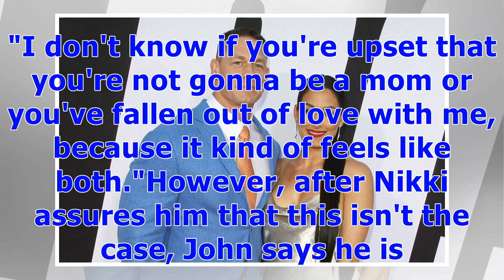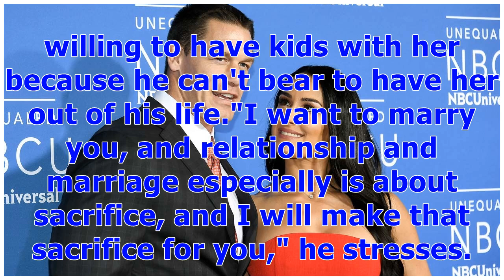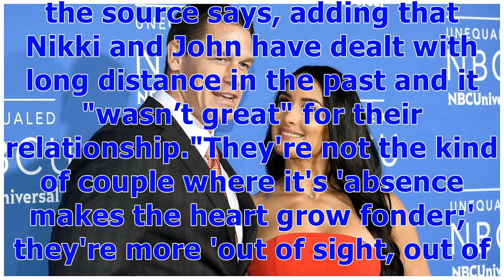°John Cena Says He's Willing to Have Surgery So That He and Nikki Bella Can Have a Child | Entert...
°John Cena Says He's Willing to Have Surgery So That He and Nikki Bella Can Have a Child | Entertainment Tonight
John Cena is now 100 percent in when it comes to having a child with Nikki Bella. On this week's episode of Total Bellas, John and Nikki once again have a conversation about why they called off their engagement. The 34-year-old reality star insists that the only problem they had in their relationship was that she wanted to be a mother and John did not want to have kids -- but the 41-year-old actor shows his vulnerable side and voices his insecurities."In a hypothetical universe, say we ... have ...